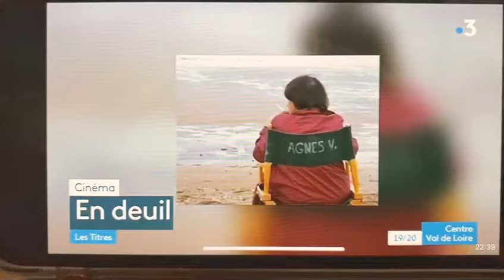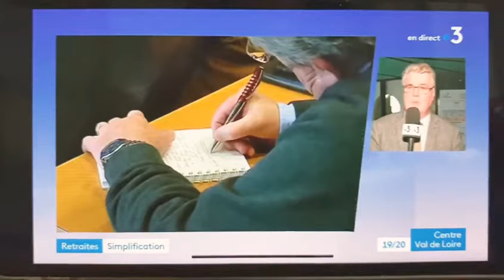Extrait ITW J-P Delevoye